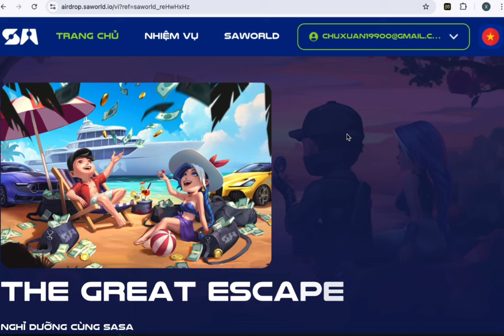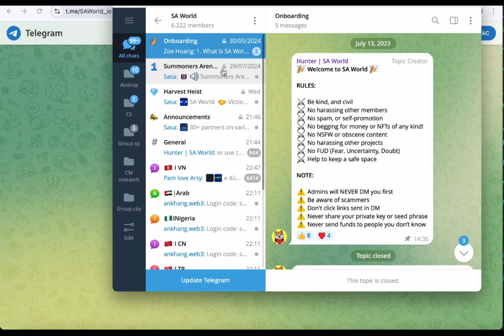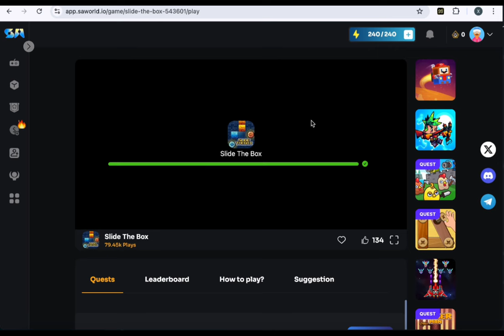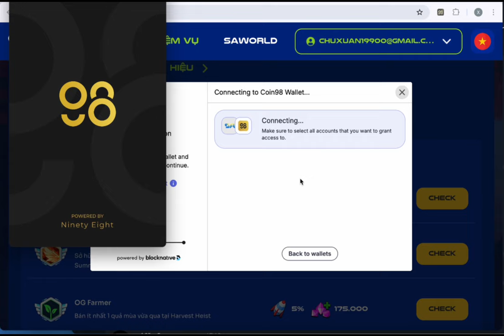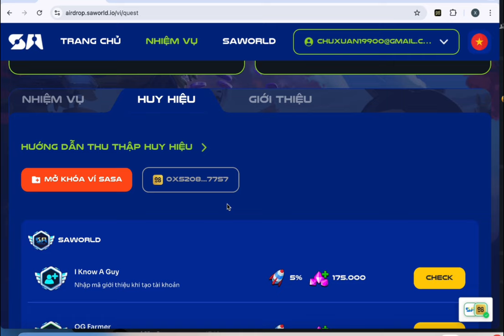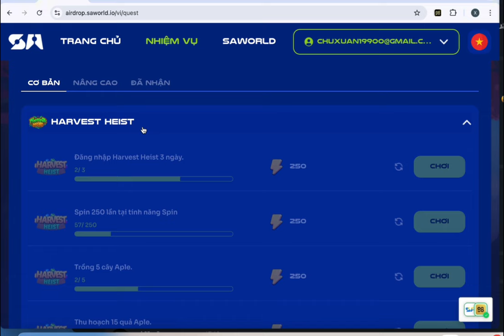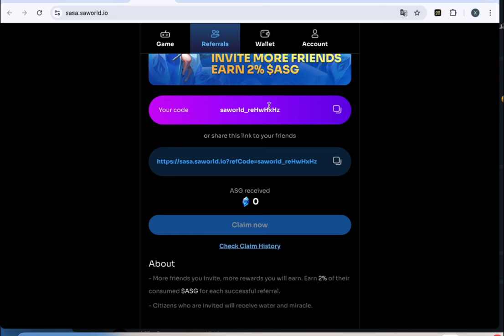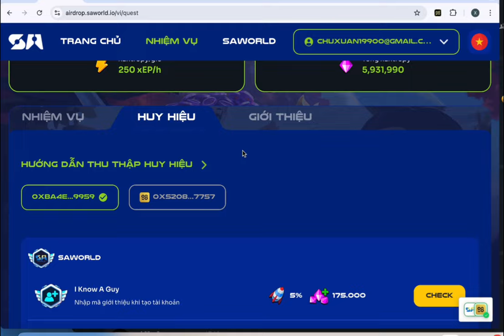Hướng Dẫn Tham Gia Event The Great Escape - Giải Thưởng Lên Đến 1,7 triệu Đô ( 44 Tỷ VNĐ)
Mã ref tăng 5% coin: saworld_reHwHxHz